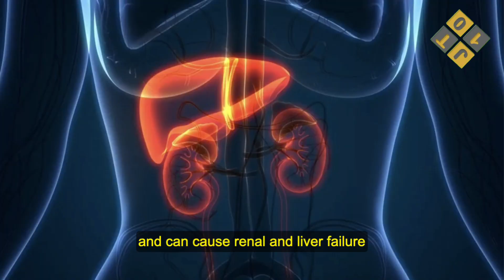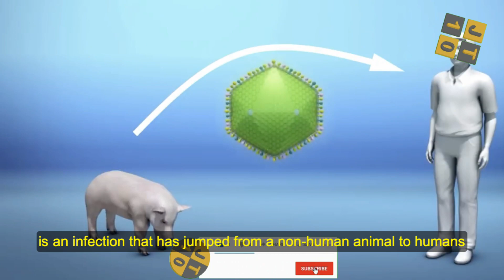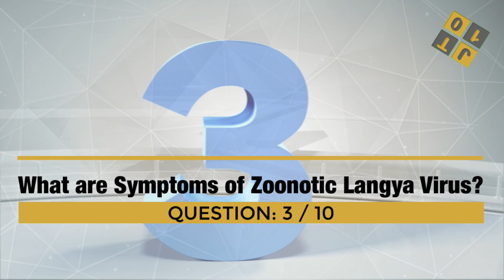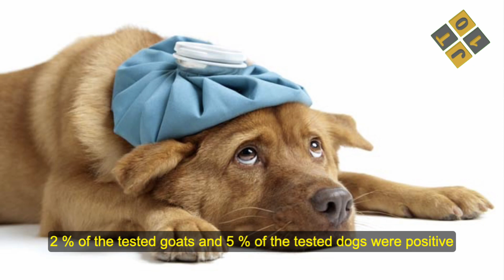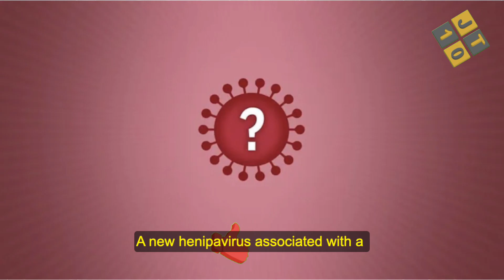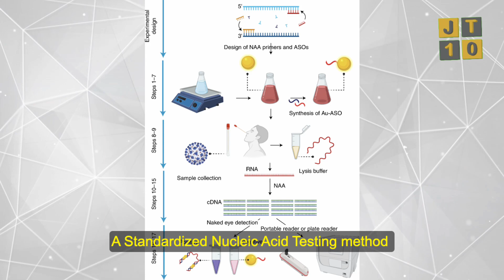Reality of New Zoonotic Langya Virus in China |LayV Virus|New Chinese Virus|Nipah Virus China|Shrews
Hello Guyz, This video is to inform you that China has unleashed another novel virus which is more dangerous than the novel coronavirus. This virus is called Zoonotic Langya Virus. The zoonotic Langya virus, also known as LayV is a new infection strain found in at least 35 people in two provinces in China. China has reported 35 cases of a novel Langya henipavirus that likely spread from animals to humans and can cause renal and liver failure, Taiwan’s Taipei Times has said. In this video we have covered all your concerns regarding this new Zoonotic Langya Virus. Watch this video till end.

What is Zoonosis Infection or Zoonotic Disease?
A zoonosis, or a zoonotic disease, is an infection that has jumped from a non-human animal to humans. Zoonotic pathogens may be bacterial, viral or parasitic, or may involve unconventional agents and can spread to humans through direct contact or through food, water or the environment, WHO says.

What is Zoonotic Langya Virus?
The Zoonotic Langya virus or LayV is a new animal-derived henipavirus that is mostly transferred from animal to animal. However, after 35 human infections were reported in China, health experts are now concerned about its human-associated transmission.

What are the symptoms of Zoonotic Langya Virus ?
Out of the 35 people, 26 were infected with no other pathogens except the Langya virus. The 26 infected subjects displayed symptoms such as headache, body ache, fever, cough and cold, and reduced white blood cells. The experts noted that the virus could lead to a drop in platelet count, further damaging kidneys and liver, and eventually death.

Where has the Zoonotic Langya virus been found?
The Langya henipavirus has been found in China's Shandong and Henan provinces and can be transmitted from animals to humans, reported Taipei Times. Taiwan's CDC Deputy Director-General Chuang Jen-hsiang on Sunday.

What is the impact of Zoonotic Langya Virus on Animals?
2 percent of the tested goats and 5 percent of the tested dogs were positive. The test results of 25 wild animal species suggest that the shrew (a small insectivorous mammal resembling a mouse) might be a natural reservoir of the Langya henipavirus, as the virus was found in 27 percent of the shrew subjects, the CDC Deputy DG said. Moreover, a study titled "A Zoonotic Henipavirus in Febrile Patients in China" that was published in the New England Journal of Medicine on Thursday said that a new henipavirus associated with a fever-causing human illness was identified in China.

What is the Possibility of human-to-human transmission of Zoonotic Langya Virus?
The investigation identified 35 patients with acute infection of the Langya henipavirus in China's Shandong and Henan provinces, and 26 of them were infected with the Langya virus only, with no other pathogens.

Is Zoonotic Langya Virus Fatal?
The cases of Langya henipavirus so far have not been fatal or very serious, so there is no need for panic, said Wang Linfa, a Professor in the Programme in Emerging Infectious Diseases at Duke-NUS Medical School who was involved in the study.

Is there any Vaccine for Zoonotic Langya Virus?

How to test for Zoonotic Langya Virus?
This new type of Henipavirus was found in throat swab samples from febrile patients in eastern China with a history of contact with animals in recent times

 What is the Way Forward for Zoonotic Langya Virus?

00:00 Introduction
00:54 What is Zoonosis Infection or Zoonotic Disease?
01:23 What is Zoonotic Langya Virus?
02:08 What are the symptoms of Zoonotic Langya Virus?
02:38 Where has the Zoonotic Langya virus been found?
03:17 What is the impact of Zoonotic Langya Virus on Animals?
04:09 What is the Possibility of human-to-human transmission of Zoonotic Langya Virus?
04:48 Is Zoonotic Langya Virus Fatal?
05:17 Is there any Vaccine for Zoonotic Langya Virus?
05:31 How to test for Zoonotic Langya Virus?
05:46  What is the Way Forward for Zoonotic Langya Virus?